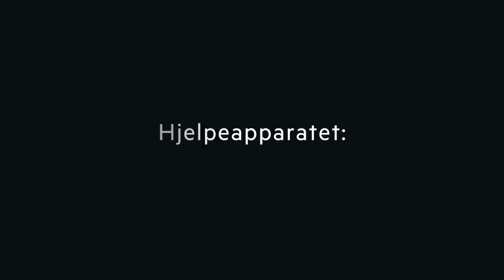Psykisk helse hos ungdom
Hva er tristhet og hva er depresjon? Det skal være lett for ungdom å ta kontakt hvis de har psykiske problemer. De kan kontakte fastlegen sin, eller skolehelsetjenesten. Les mer